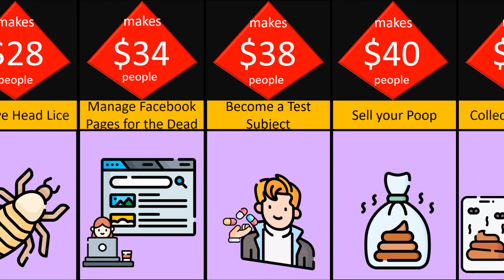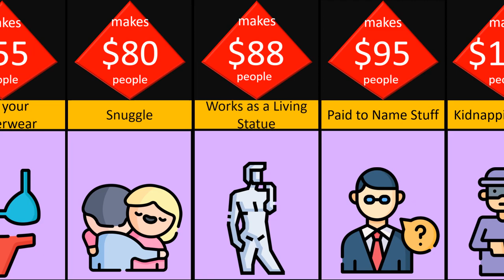Price Comparison Weird Ways People makes money